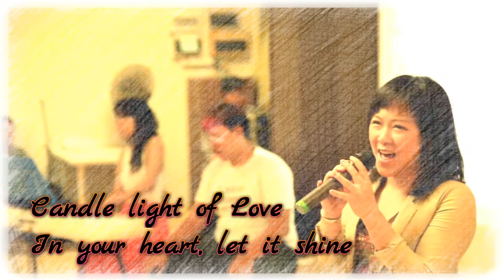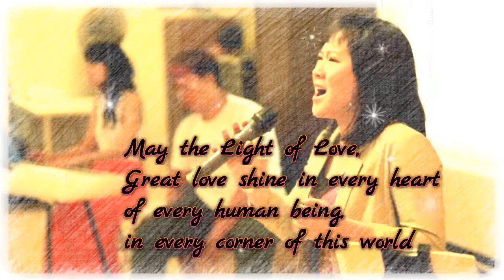Light of Love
I found this beautiful poem by Bhante Sanghasena from Laddakh and Shi Xuan managed to put such beautiful tune to it.
Hope the words give you light of love for the day.
I personally think it's a great lullaby for my kids too =)
The video was recorded at the march showcase of 108 degrees.

Like our facebook to follow our activities : 108 degrees